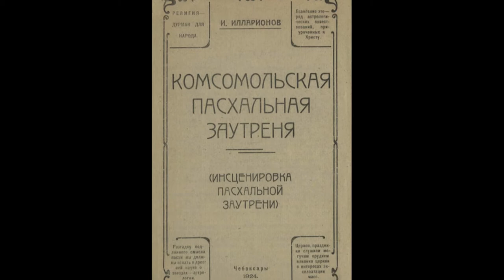Воскресная проповедь Как нас позвал за Собою Господь?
Воскресная проповедь настоятеля храма Рождества Христова г. Краснодар, протоиерея Александра Игнатова.